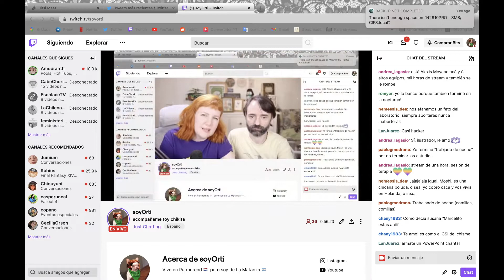Mi primer stream | Hubo de todo, humor, historias, mi novio AHRE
Mi primer estrím de tuich.